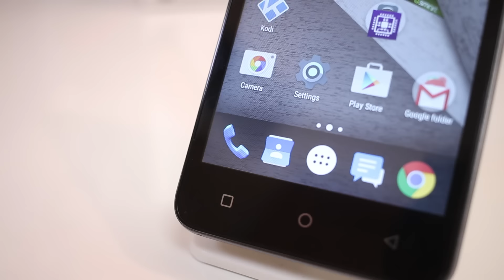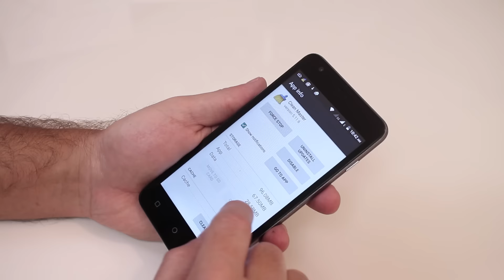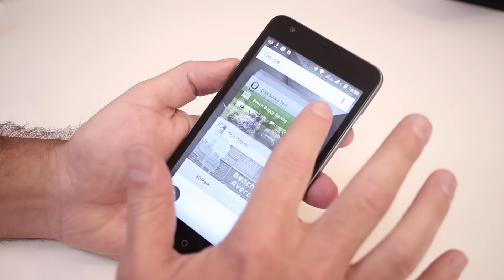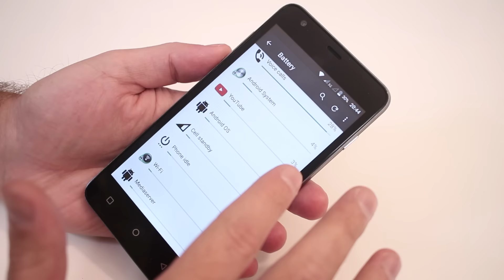Gigabyte GSmart Classic Análise e Opinião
O Gsmart Classic da Gigabyte é um telemóvel de entrada que conta com um cpu quad core Arm Cortex A7 @ 1,3Ghz, 1GB de Ram DDR3 e 8GB de armazenamento Flash com Android Lollipop 5.1 num formato de 5 polegadas e resolução de 1280x720 que nos dá um total de 294 pixels por polegada.

Na minha opinião é totalmente capaz de ser utilizado como um telefone para o dia a dia. Uma das minhas preocupações era que com apenas 1GB de ram pudesse dar um desempenho menos desejável o que não aconteceu como tive oportunidade de partilhar e a outra preocupação era a bateria de 2000mAh, mas que para uma utilização normal como a minha chegou para o dia todo.

Benchmarks:
- Network Speed Test, Disk Speed Test, Antuntu, 3D Mark Score, Epic Citadel
Testes:
- Jogos Android
- Playback de Video com a ultima versão do Kodi 15.2

As coisas que gostei mais:
- Suporta 2 cartões sim + 1 cartão micro sd
- A capa traseira de "Titanium" Cinza que é muito gira
- Botões bem Justos

As coisas que gostei menos:
- A qualidade de fotografia e video

RJ